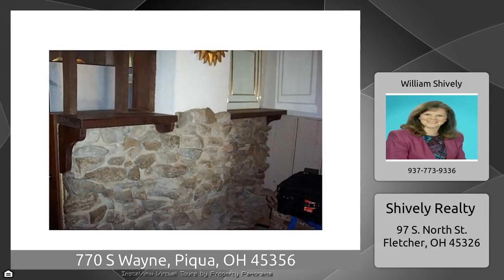770 S Wayne, Piqua, OH 45356